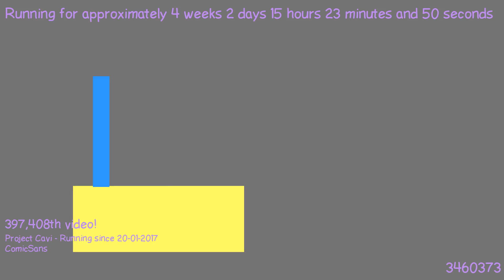1487597272 - Webdriver Cavi - H2